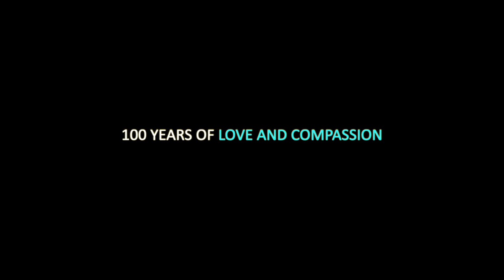St. Piran's at 100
This is the promotional video for our centenary.